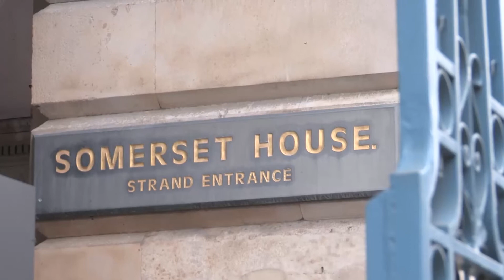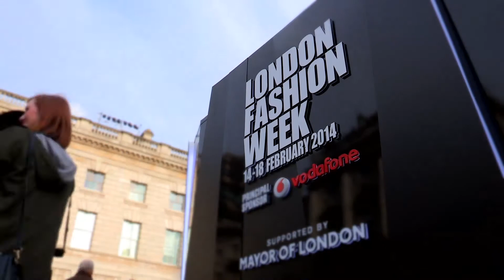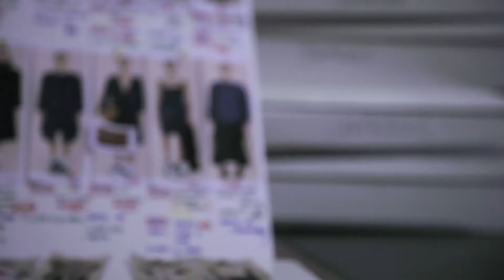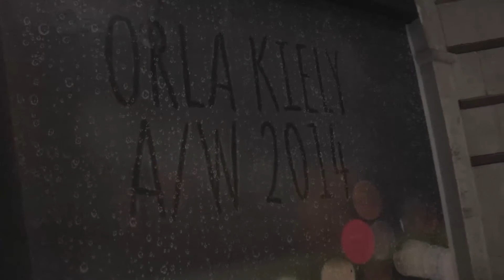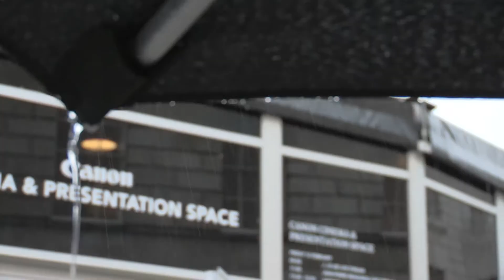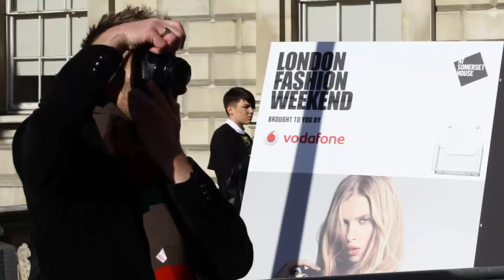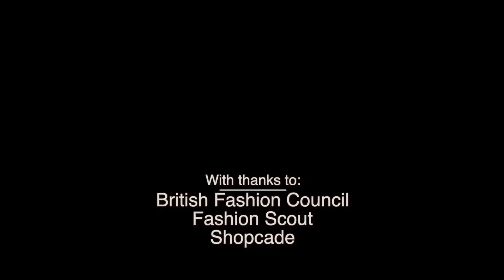London Fashion Week AW14 Part 1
London Fashion Week AW14 has come and gone, but lucky for you we caught it all on camera! Join us as Brendan and Ying attend the shows, explore the street style and even talk to Chief Executive of the BFC, Caroline Rush.